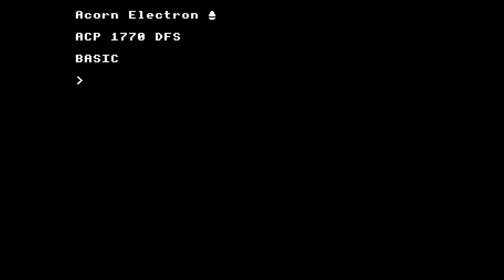Turrican II: The Final Fight - Title Music - Acorn Electron - Elk Player v2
An interpretation of the title music from Turrican II: The Final Fight.  This is a very stripped down version in order to use arpeggiation on the Acorn Electron's single channel sound generator.